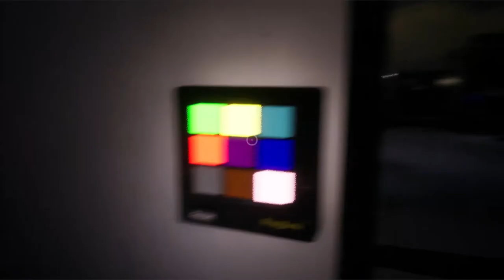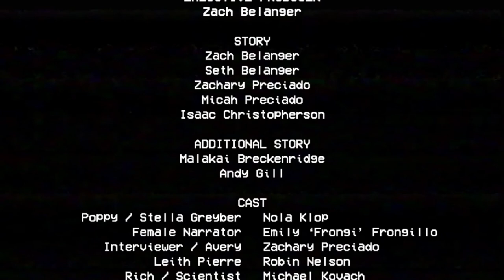🔴Cabelo azul e dentes afiados- Poppy playtime chapter 1 completo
Cabelos azuis e dentes afiados Poppy playtime, pegue seu abraço

Se você é fã de jogos de terror, há diversos jogos incríveis à sua disposição neste momento. Você se diverte bastante jogando estes jogos, pois eles desafiam a sua coragem, o seu tempo de reação e a sua paciência.

Vários jogos de terror tiveram grande sucesso, graças às várias pessoas que gostam de jogar jogos deste gênero. Se você adora jogar um bom jogo de terror, experimente o Poppy Playtime, um novo jogo de terror. Este jogo lhe desafia até o extremo, pois você precisa fugir de um prédio.
poppy playtime.